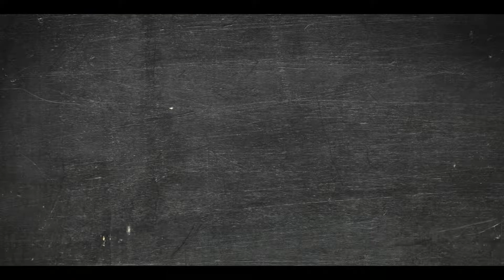Marryoke | Danielle & Daniel | Queen - Don't Stop Me Now